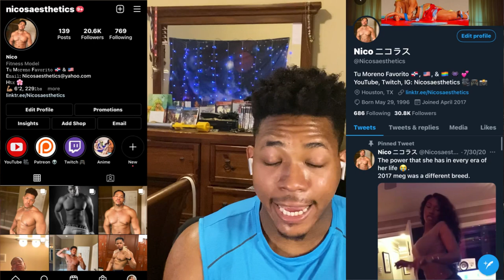The Twitter To OF Pipeline (Gay)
Just something I’ve noticed. Definitely drop your opinions on the topic in the comments! Make sure that you’re careful with your wording or YouTube snatches them down before I can read them 😩💗